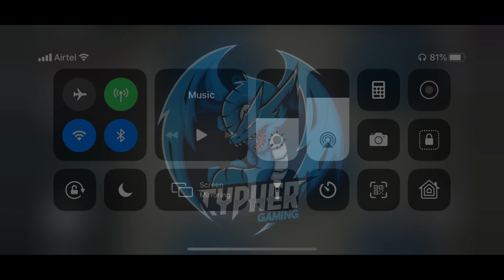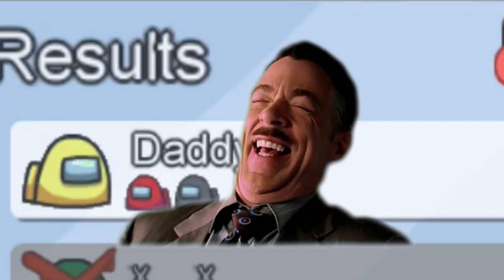BEST IMPOSTER/CREWMATE IN AMONG US | CypHer Gaming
Hello guys welcome  TO MY NEW VIDEO OF AMONG US AS EVERYONE WERE ASLKING ME FOR IT LETS GET IT DONE ... Do support ...

THANK YOU